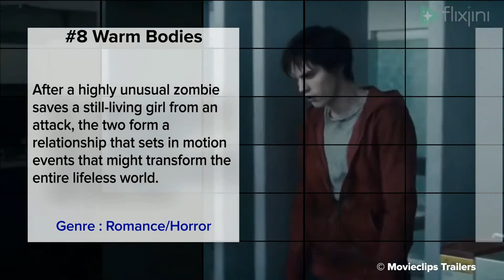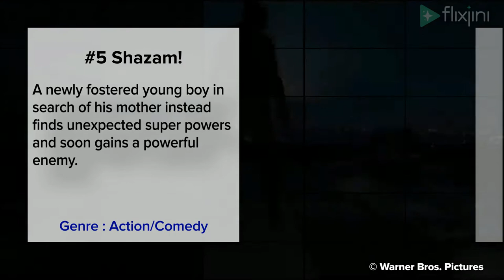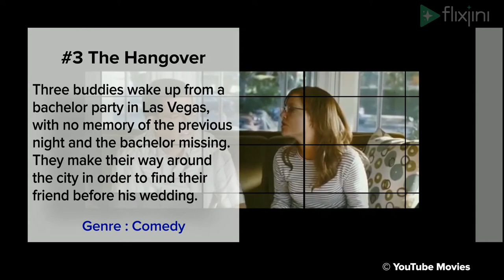Top 10 New Zany Movies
Top 10 New Zany Movies, Best Zany Movies, Best action Comedy movies,